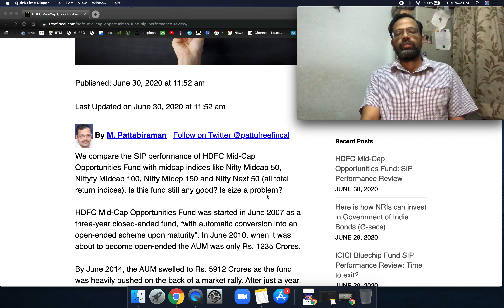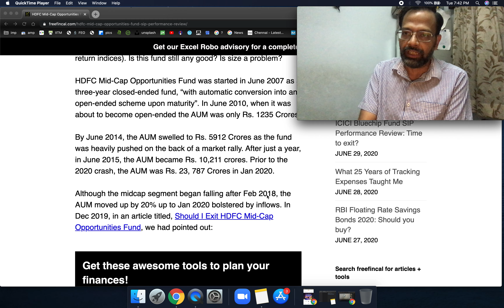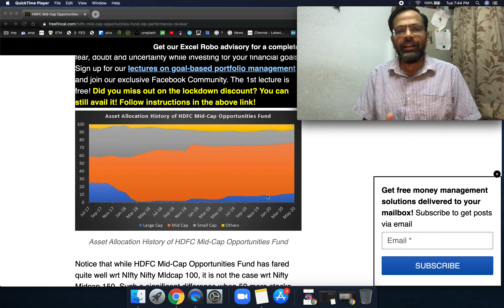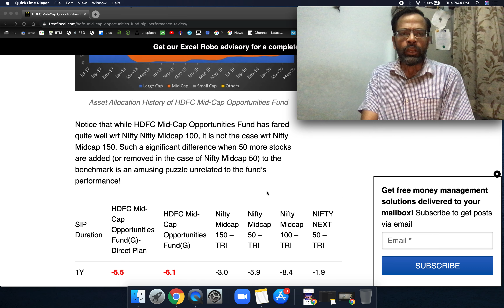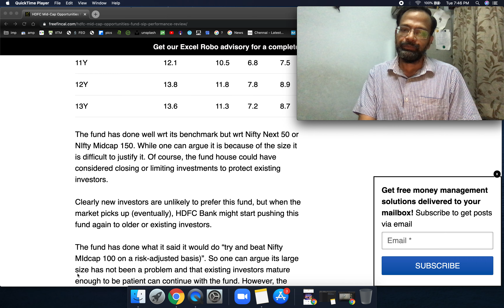HDFC Mid-Cap Opportunities Fund: SIP Performance Review